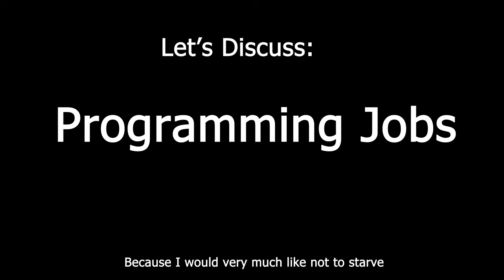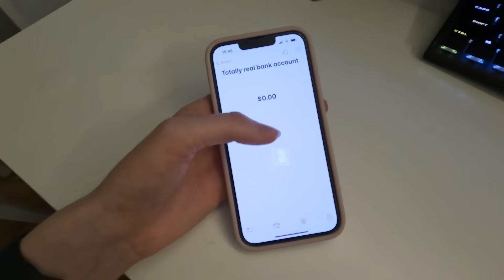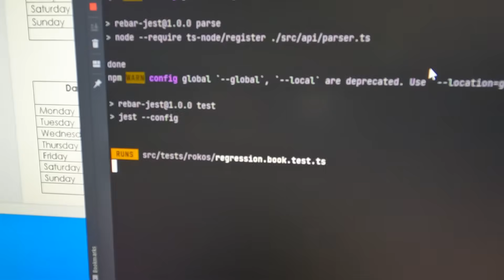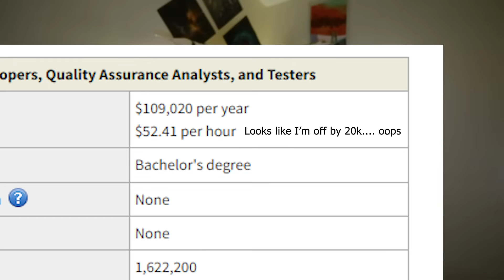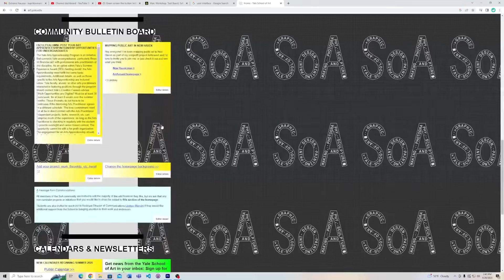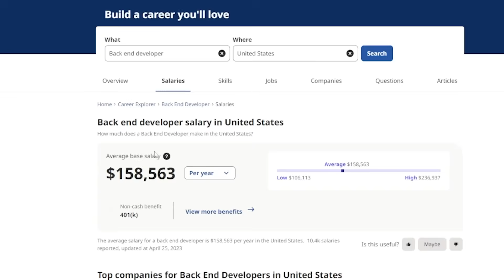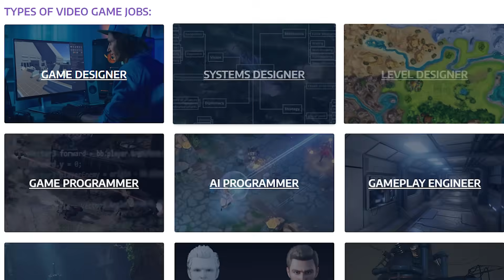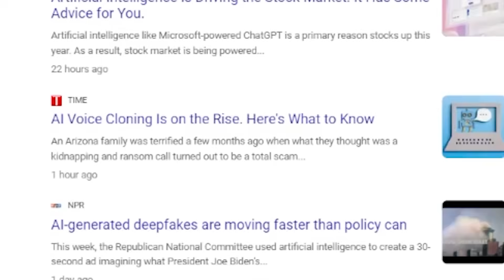Lets discuss some Programming Jobs (Old Bad Video)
Definitely want to redo this video with some corrections and more in depth analysis. But that’s gonna take a bit so enjoy this very VERY basic video.

(Never expected so many people on my second video so definitely didn’t do the best job of research…. Lesson learned lol)

Chapters:
0:00 Intro
1:13 Lots of Programming Jobs
2:51 Computer Programmer & Software Engineer
5:03 Front, Back and Full-Stack
6:47 Some More Specific Jobs
7:43 Game Development
8:16 AI Development and ML
9:31 Outro